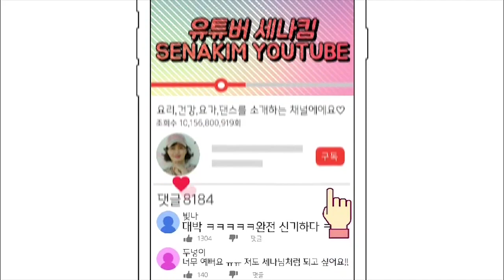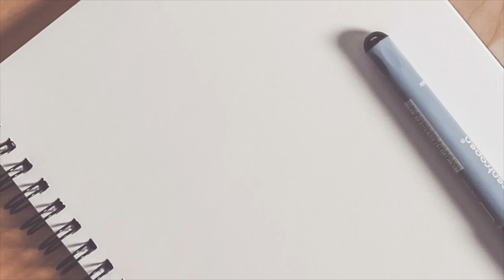(고추나무)집에서 스티로폼 박스에 고추나무 쉽게 심는 방법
안녕하세요 세나킴 입니다.

오늘은 집에서 간편하게 고추나무 심는 방법을 알려 드립니다.

4인가족이 고추나무 3그루만 있으면 여름~가을까지 충분히 고추를
먹을 수 있습니다.

영상을 끝까지 보시고 따라 해주세요^^